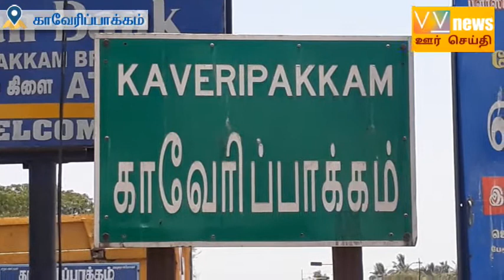ராணிப்பேட்டை மாவட்டம் காவேரிப்பாக்கம் ஒன்றிய நாம் தமிழர் கட்சியினர் சார்பில் நினைவேந்தல்